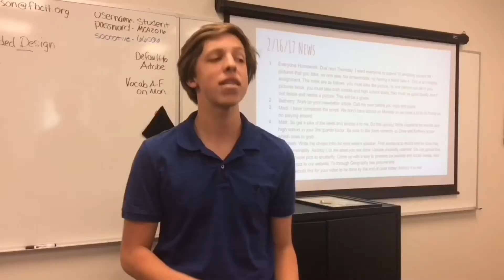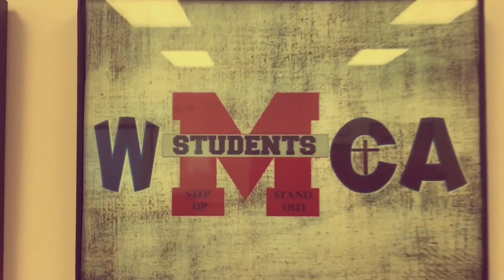WMCA 3-30-17 News